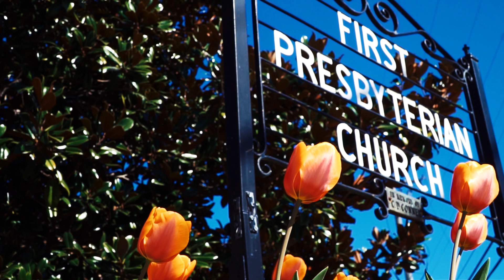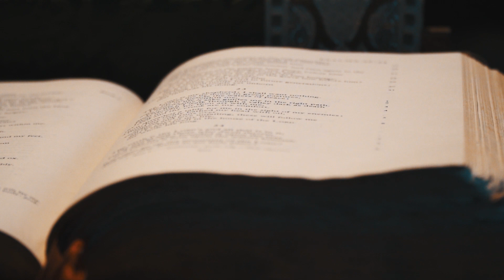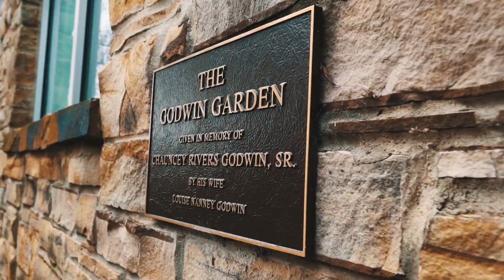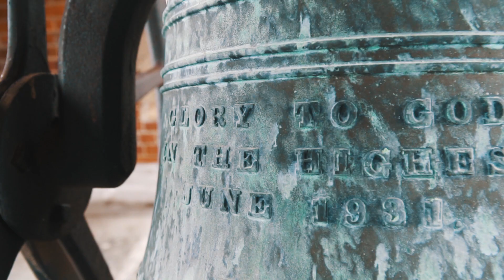Just Another Happy Ending? 4/19/20